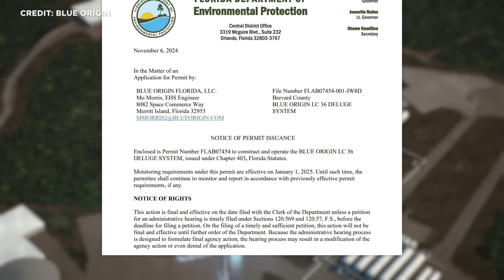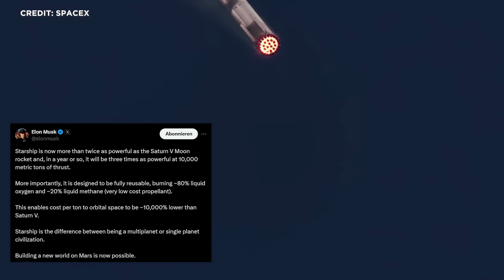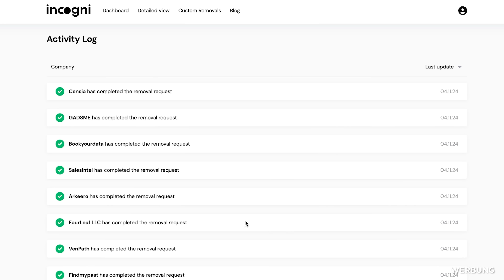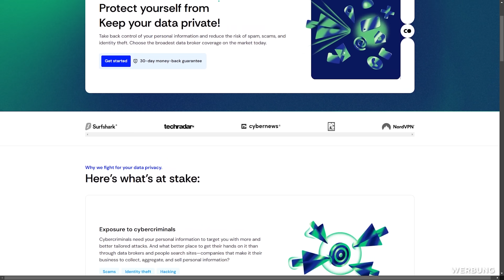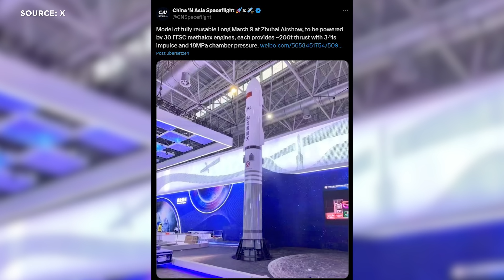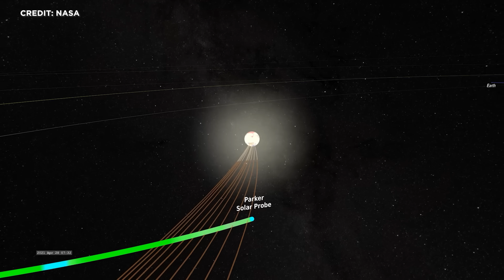Raumfahrt-News: Starship Flug IFT 6 nur noch Tage zum Start, Ariane 6 nicht mehr 2024, ISS Deorbit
Starship - nächstes Startdatum steht fest und SpaceX veröffentlicht neue Flugdetails. China gibt Erstflug von Mondrakete bekannt und bereitet Einstieg in Starship-ähnliche Raket vor. Ariane Group gibt Update zum Themis Demonstrator und Ariane 6 startet nicht mehr 2024. SpaceX führt erstes Deorbit-Testmanöver an der ISS durch. Blue Origin erhält Genemigung für Deluge System kurz vor Hotfire-Kampagne und Australien steht unmittelbar vor dem Sprung in den exklusiven Club der Raumfahrtnationen.
Herzlich Willkommen zu SENKRECHTSTARTER, dem Raumfahrt-Kanal im deutschen Sprachraum!